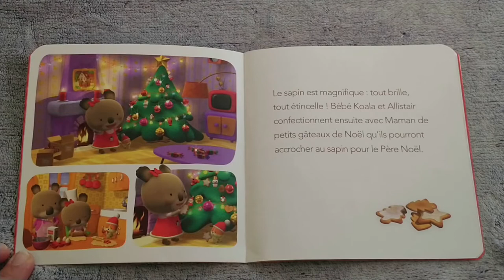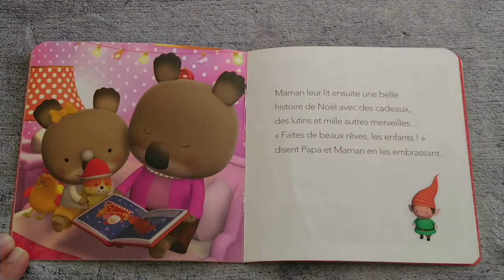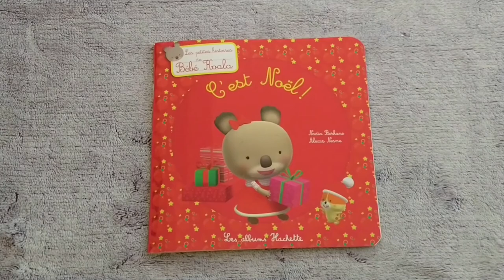Bébé Koala - C'est Noël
Editions Hachette
Chouette, c'est Noël ! Bébé Koala est très excitée : cette nuit, le Père Noël va passer ! Et Allistair, lui, compte bien s'en assurer...